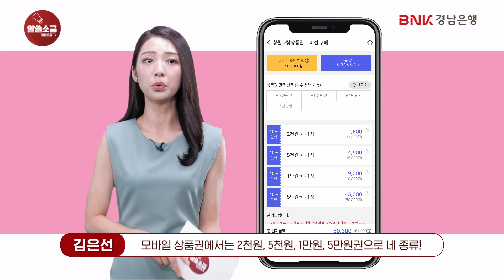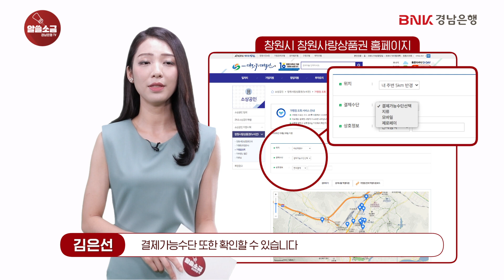45만원으로 50만원 상품권 구매하자! 창원사랑상품권 누비전. 마감임박 6월까지 10%할인! [알쓸소금]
창원사랑상품권 누비전 6월까지 10%할인(개인) 구매, 법인은 5%할인
할인기간 임박, 한도 소진 임박
알뜰하게 구매하고 소득공제혜택까지

지류 상품권부터 모바일 상품권까지

판매대행점 (BNK경남은행 영업점 등)에서 지류상품권구입.
BNK경남은행 모바일뱅킹 등 제로페이 결제가능한 앱에서 구매 및 사용가능

창원에서는 창원사랑상품권!

코로나19를 이기는 착한 소비 운동
창원사랑상품권 누비전 사용으로 지역사랑을 실천하세요!